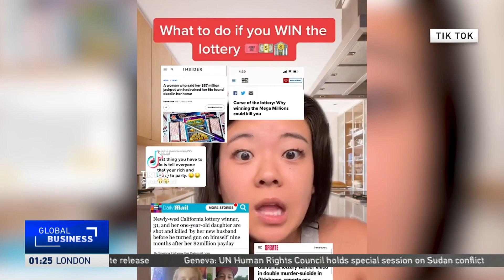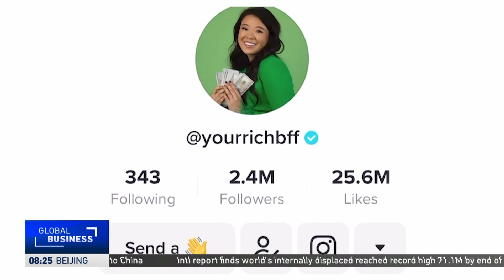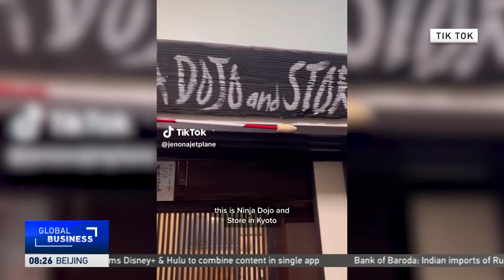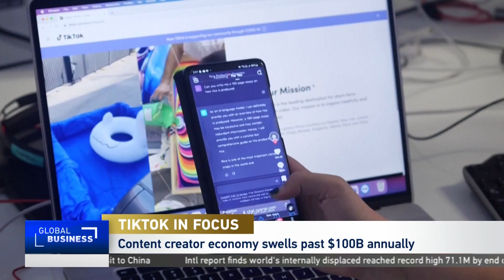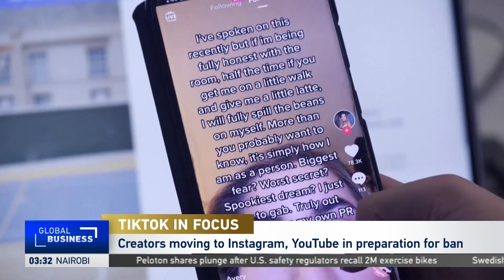Global Business: TikTok Faces a Shaky Future in U.S.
CGTN's Sean Callebs talks with Scott Schober, President and CEO of
Berkeley Varitronics Systems, Inc. He talks about the uncertain future of the popular social media app TikTok.